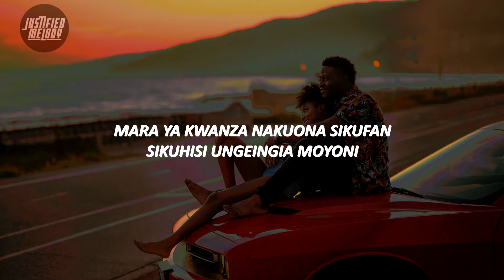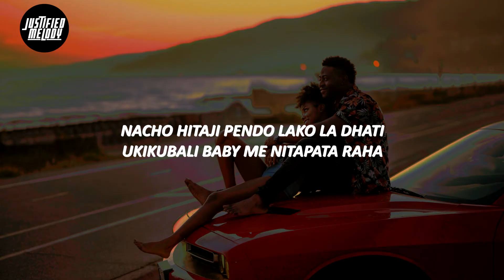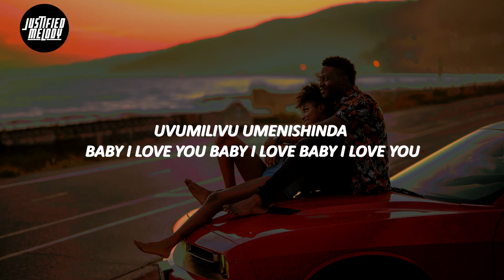KEISHA - UVUMILIVU [ OFFICIAL COVER_VELVETVOICE LYRICS]🎵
🎵 Keisha- uvumilivu cover done by Velvetvoice
-- Dont hesitate to send your track on :
Lyrics 💽

mara ya kwanza Nakuona sikufani
Sikuhisi ungeingia moyoni
Baada ya muda kazi choka burudani
Mpaka home kajitupa kitandani
Uvumulivu umenishinda
baby i love you Sikukuambia
Naamini ulijua
Sometime siwezi kuwacha mpaka Night
Uuuh uh

Uvumilivu umenishinda
baby i love you baby i love
baby i love you
Songea kalibu yangu unipe love
Nipe love nipe-love

Uvumilivu umenishinda
Nipe love nipe-love

Nakili ya kusema kwamba
nacho hitaji pendo lako la dhati
Ukikubali baby me nitapata raha
Ooh my baby boi
Sishangae kukuambia hisia nilizo nazo
Labda ukaniona kichache
Fikira hizo baby naomba achana nazo

Uvumilivu umenishinda
Nipe love nipe-love

Hakika wewe niwapekee
Mawazo yako hayakuenda upande

📸photographer:
» Enjoy mellifluous music every day.